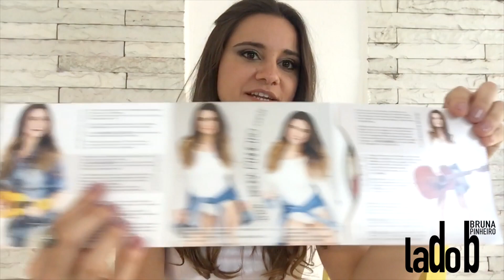BRUNA PINHEIRO OFICIAL | LADO B - LANÇAMENTO CD 2016